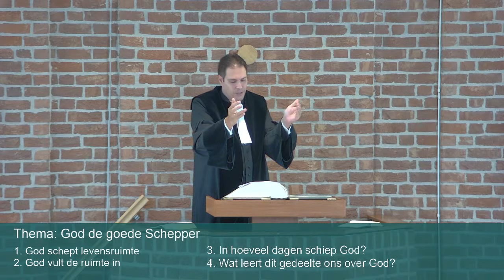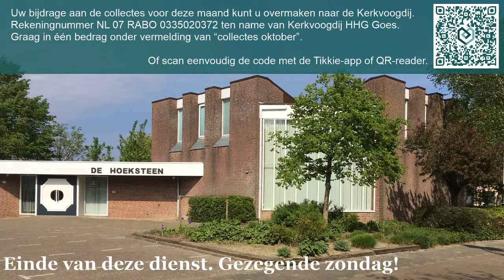HHG Goes | 17 oktober 9:30 | Ds. S. T. Lagendijk | God de goede Schepper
Liturgie

Voorzang Psalm 43 : 2

Psalm 136 : 1 en 5

Lezen wet en belofte

Gebed

Schriftlezing Genesis 1 : 20 - 25

Psalm 19 : 1 en 2

Prediking

Dankgebed

Psalm 136 : 6 en 26

Zegen

Thema: God de goede Schepper

1. God schept levensruimte
2. God vult de ruimte in
3. In hoeveel dagen schiep God?
4. Wat leert dit gedeelte ons over God?

Vragen voorafgaand aan de preek:

1. Wat heeft de Schepping, die Genesis 1 ons beschrijft, jou te zeggen?

Vragen naar aanleiding van de preek:

Voor de kinderen:

1. Wie heeft alle dieren gemaakt?

2. Hoe komt het dat er zoveel lekker eten is? Wie heeft dat gemaakt?

3. Dank jij de Heere voor al het mooie wat Hij gemaakt heeft?

Voor jongeren en volwassenen:

1. Geloof jij dat God de wereld in zes dagen geschapen heeft? Waarom wel/niet?

2. Waarom staat survival of the fittest op gespannenvoet met hoe God is?

3. Hoe kun je de Heere danken voor al het mooie wat Hij gemaakt heeft?

4. Welke troost ligt er voor jou in Gods almacht, dat Hij maar één woord hoeft te spreken, en dat wat er niet was, is er?